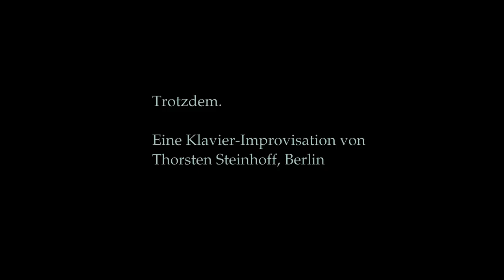Trotzdem. Eine Klavier-Improvisation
Warum sich unterkriegen lassen, wenn man musikalisch protestieren kann? Venceremos, músicos, venceremos.